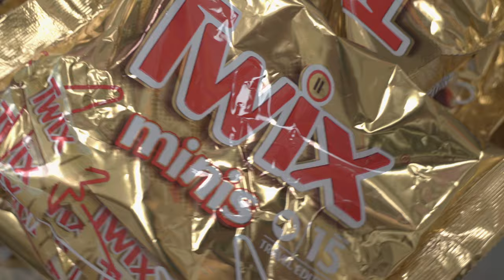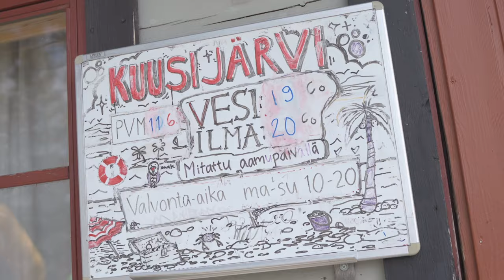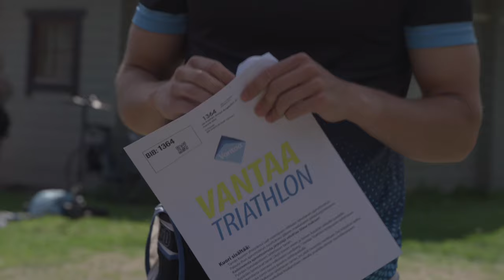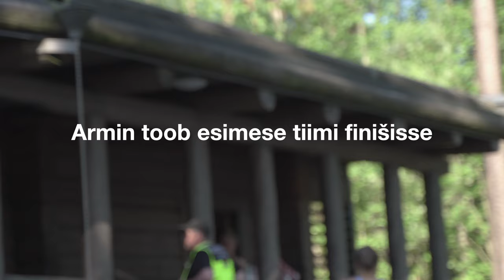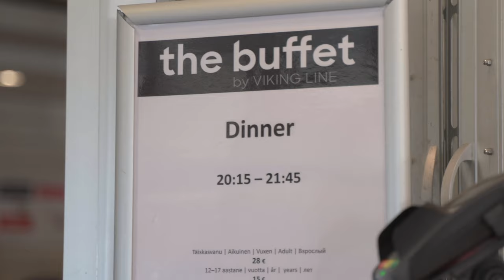Veel üks pingutus (Vantaa triathlon) | Tr1hards VLOG E11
11. juunil toimusid Soome meistrivõistlused sprindidistantsil. See võistlus tähistas käimasoleva võistlushooaja esimese poole lõppu. Meie tiimiliikmed on andnud viimastel nädalatel endast maksimumi, võisteldes nii välismaal, kui ka Eestis. Tihe reisimine ja võistluspingutused jätsid vormile ja tervisele oma jälje ning Soome meistrivõistluste eel teadsime, et see ei saa kerge olema. Sportlik vaim aga on tugev ning üheskoos kogu tiimi toel suutsime anda endast parima.

0:00 Ettevalmistused
3:27 Meeste individuaal
8:10 Naiste individuaal
13:06 Segateatevõistlus

Sportlased videos:
Armin Angerjärv
Gregor Rasva
Hanne Grete Hanvere
Johannes Sikk
Liis Kapten
Rinel Pius